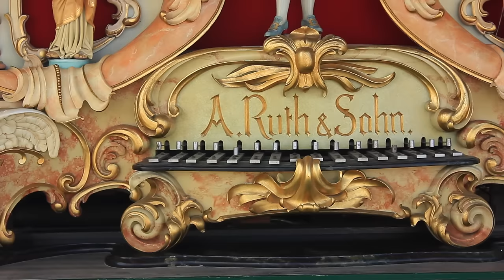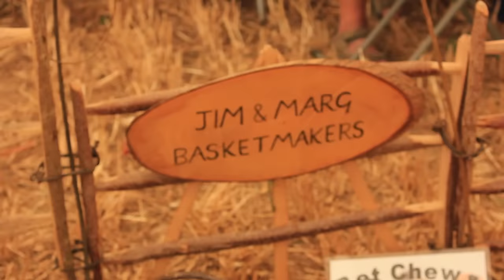Dorset Steam Fair 2016 | TAOutdoors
Having recently got back from my first time ever at The Great Dorset Steam Fair, I thought I would make a video on it. I was so impressed with the vast number and variety of steam engines, tractors, motorbikes and diggers around! But what impressed me the most was the passion and dedication that the owners of had put into the restoration and maintenance of these fantastic machines. Not only was their a vast amount of machinery to see, but there was also a large stables with shire horses pulling ploughs, as well as many talented people practising their skills and crafts such as basket weaving, sawing etc. A worthwhile event that is one of the largest of its type in the world. Really pleased I went, a great day out! Hope you enjoy the little video - Mike